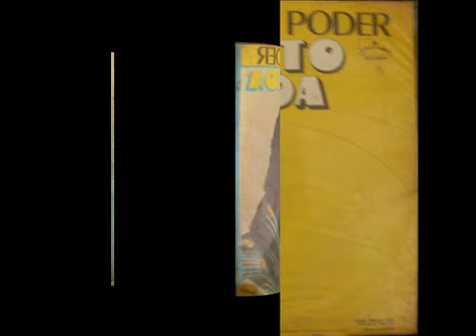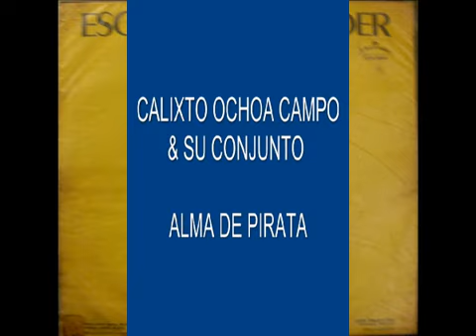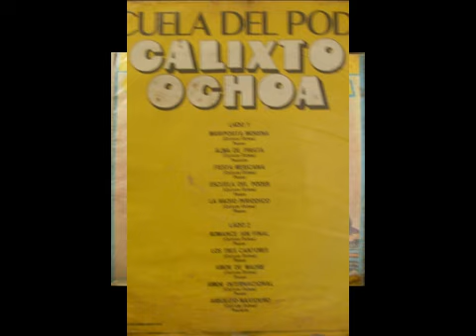CALIXTO OCHOA - ALMA DE PIRATA